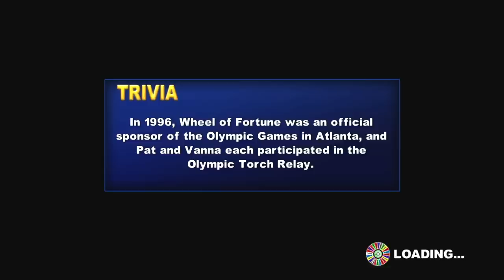Wheel of Fortune (Wii U) - Game 1 [Part 1]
Did you really think Wheel of Fortune was over? Now we're back on Wii U version!